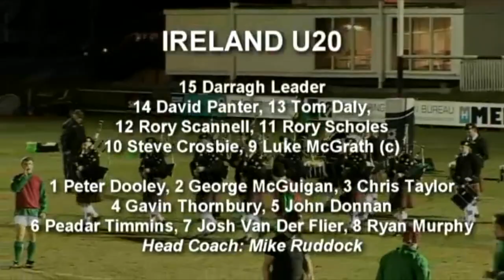SCOTLAND U20 v IRELAND U20 - 2013 - MATCH HIGHLIGHTS - PLUS INTERVIEW WITH TOMMY ALLAN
A rare victory in the 6 Nations for Scotland U20 back in 2013 against Ireland at Netherdale, with Italian fly half Tommaso Allan playing for the Scots back then.

Commentary from Bruce Millar.